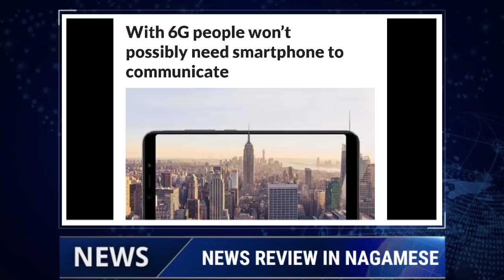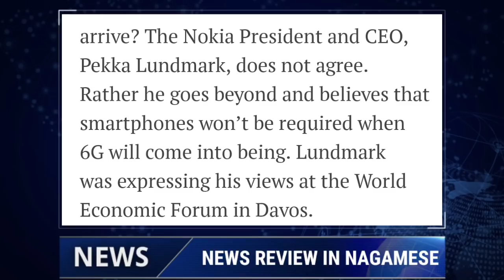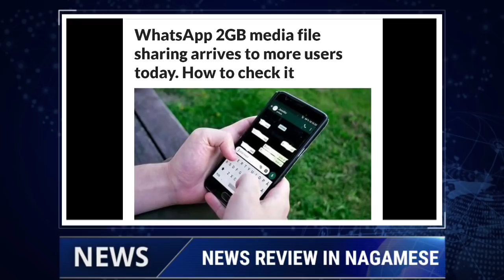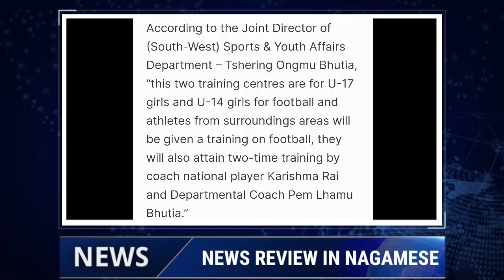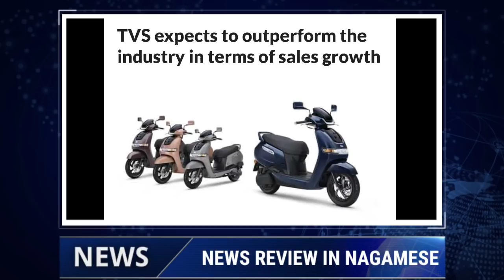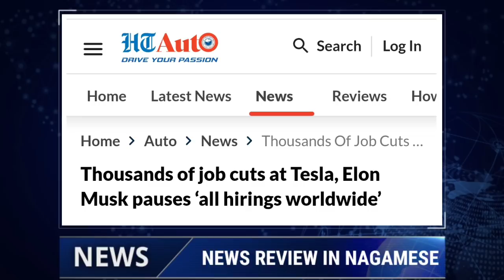EVENING NEWS IN NAGAMESE | YIMKHONGTV